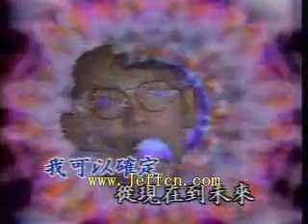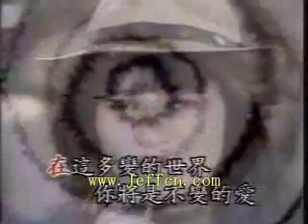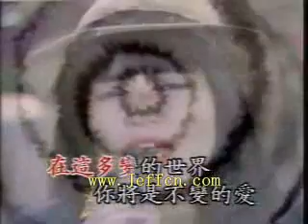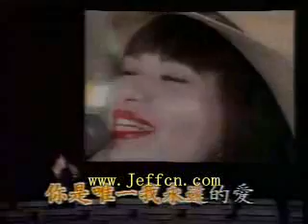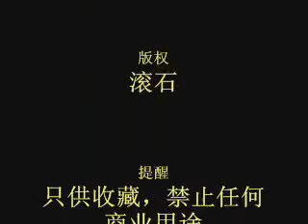Jeff Chang & Michelle Pan - 你是唯一